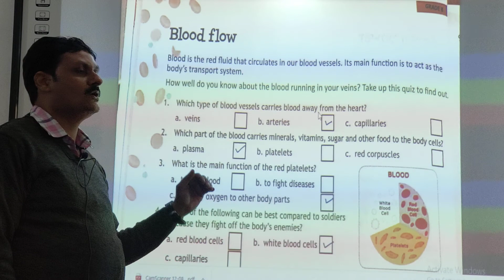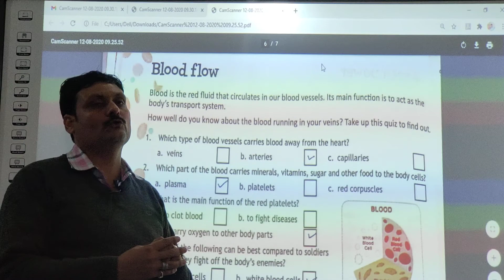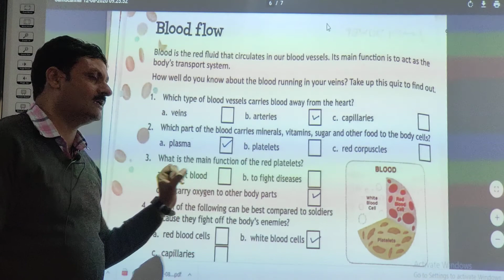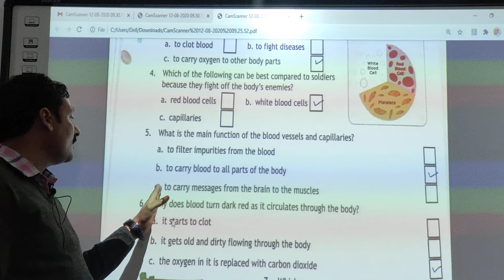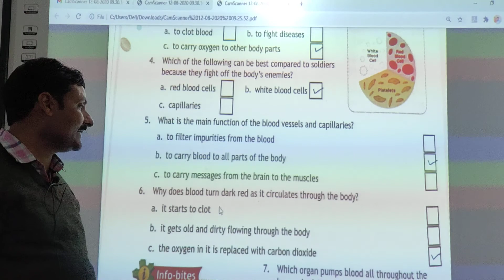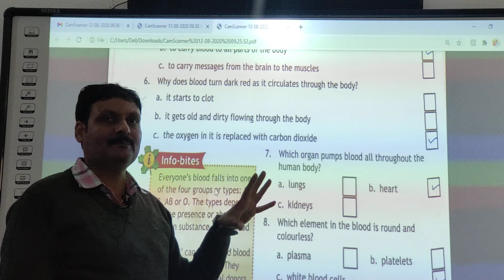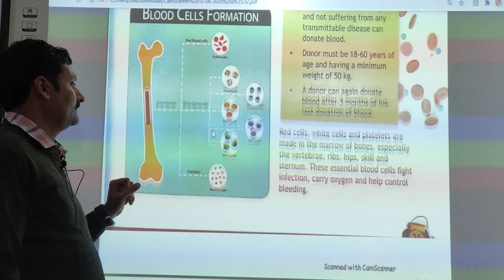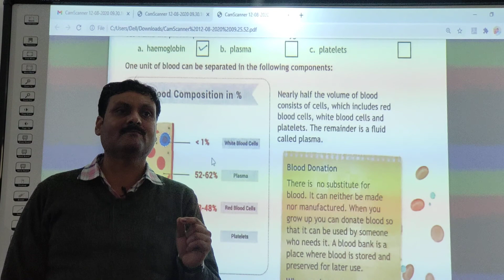General Knowledge (Blood flow)